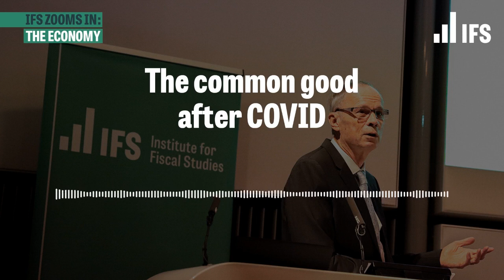The common good after COVID | IFS Zooms In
This week, we bring you this year's IFS annual lecture delivered by Professor Jean Tirole, Honorary Chairman of the Toulouse School of Economics.

In his talk, he discusses how economics can be used to shape narratives and help solve the biggest crises facing our societies and governments.

You can help shape this podcast by filling out our listener survey